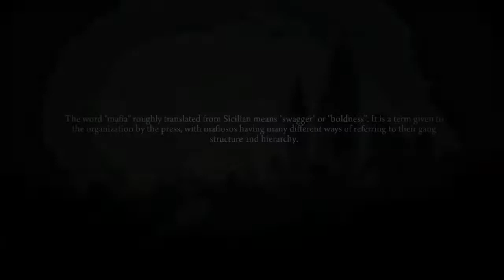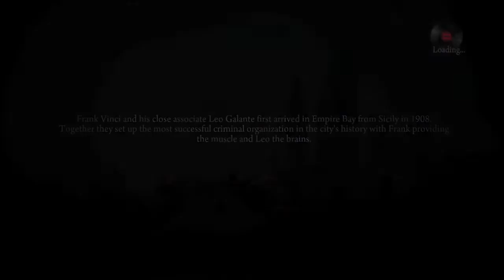Which piece of shit designed this